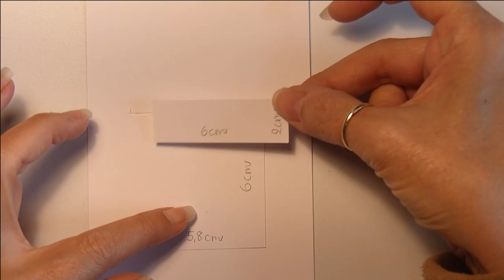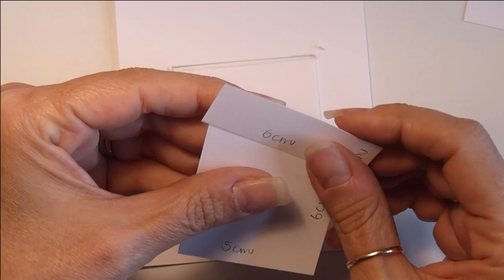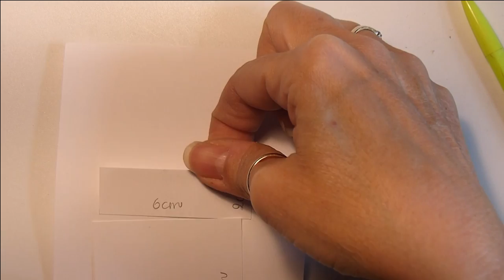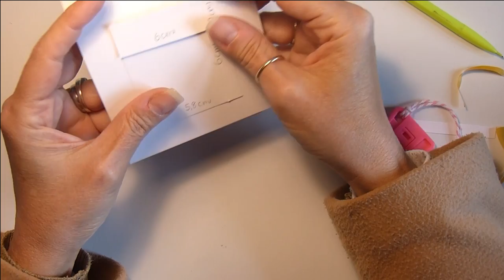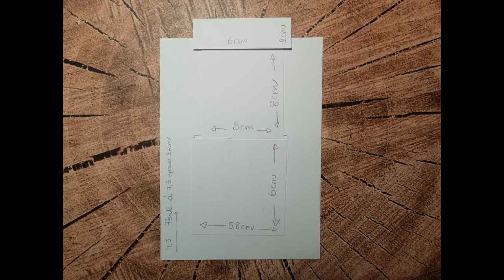Scrapbooking Carterie tutoriels français – Cartes Interactive Boîte cadeau et embossage au pochoir!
On apprend ensemble différentes techniques pour le scrapbooking et la carterie! C'est facile! Nouvelles idées carterie toutes les semaines!

Pour plus d'infos DÉROULE-MOI ↓

Bonjour tout le monde, un peu plus tard que d'habitude à cause de la lenteur du téléchargement. Aujourd'hui je vous partage une idée de carte qui simule une petite boîte cadeau qui cache un petit message si on retire le couvercle... j'ai trouvé mignonne cette idée, j'espère que vous aussi!
N’hésitez pas a commenter et pargater! Bisous, merci et à la prochaine!

Vous me trouverez aussi par : Ma petite boutique ETSY

Gebildet 2pcs Grattoir à Lame de Rasoir, Mini Grattoir à Rasoir avec 10pcs Lames Extra en Métal et 10pcs Lames en Plastique pour le Nettoyage de Stickers Muraux/Colle à Carrelage Voiture
Big Shot Tonic Guillotine Tim Holtz
Paquet feuille Rhodoïd 240 microns
Outils pour sculpture (utilisés pour creuser le papier ou rhodoïd-5 pièces)
Feuille mousse
Tapis embossage silicone
Die Noeud (6 pièces)
Die ligne de coeurs
Planche tampons Bisou pour toi
Planche Mots français Anniversaire

Information: Je participe au programme partenaire d'Amazon EU (entre autres), un programme d'affiliation conçu pour permettre à des sites comme le mien de percevoir une rémunération grâce à la création de liens vers Amazon.fr sans aucun coût additionnel pour vous.